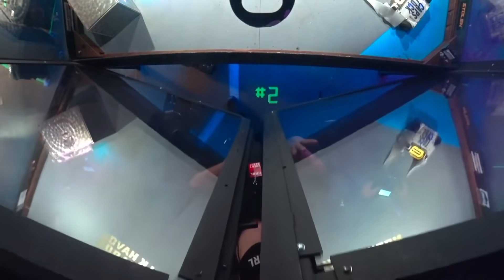MACHINE MARCH MADNESS - from the archives, March 21 event recap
A recap of the biggest smashes, flips and attacks from our March 2021 event.

NHRL is a combat robots league with live events you can attend, build your robot for and stream live.

We welcome competitors of all ages and skill sets. Our goal is to produce fun and exciting events that are great for families, promote STEM and are thrilling to attend and watch.